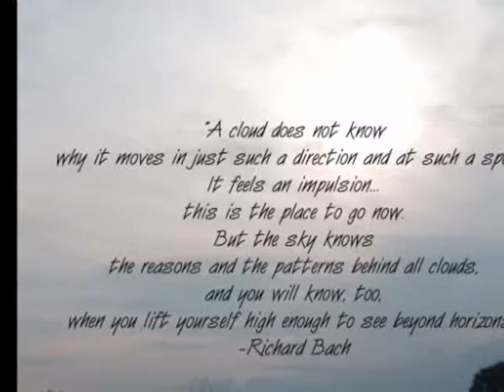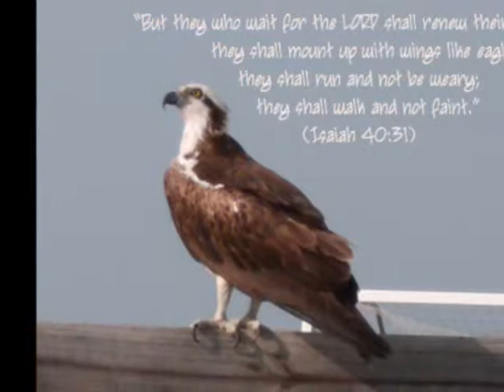Inspirational Slideshow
The first of my inspirational picture slideshows. With quotes and beautiful pictures of nauture that I took with my own digital camera. In No Piano by Yoko Kanno plays in the background. Hope you all like it. Love & Hugs, Christiaan ♥